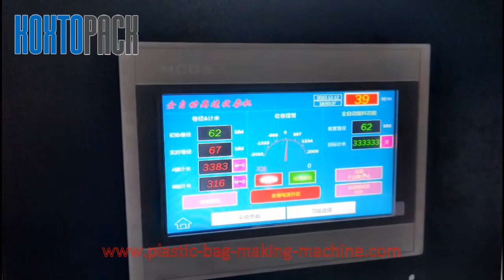Courier Inflatable Air Pillow/Cushion/Column Film Bag Making Machine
The air column cushion bag-making machine is the most advanced machine in the 21st century, we adopt new style of air column bag designs, divides the stereotypic unit and the formation unit. Making use of the new technology of the PLC control system, high quality, highly effective, main engine, exchange numeral servo system and structuralism unifies, and the FTF man-machine interface system contacts surface realization parameter, real time display, which is a new generation of special-purpose air column cushion packing bag-making machine.

This machine is suitable for PE co-extrusion film coil in the production of various cushion air bag, air cushion of special equipment, supporting perfect products, the single air bag can bear not burst under the weight of the 60 to 120 kg and conform to the requirements of environmental protection cushion packaging products are widely used in various areas, such as: wine packaging, drums packing, household appliances, logistics, packaging, etc.

The air column cushion bag haswidely substituted the existing packing material, such as: Guarantees the advantage dragon, EPE, the corrugated paper, the paper pulp mold etc, it is not only the environmental protection material, but also it does not occupy the space, the economical cost, enhances the production line efficiency, moreover it may provide the product with the most perfect earthquake resistance protection ability. Not only conforms to the environmental protection requirement, moreover, it is recycable material, which is ecouraged to use for protection packing by the governments all over the world.